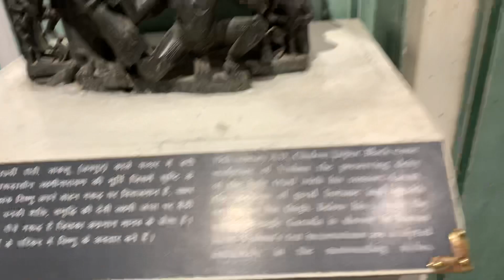Albert Hall Museum Jaipur | The Pink City - Jaipur | जयपुर का म्यूज़म Albert Hall Museum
Albert Hall Museum Jaipur | The Pink City - Jaipur | जयपुर का म्यूज़म Albert Hall Museum | कलाकृतीय

Jaiselmer museum